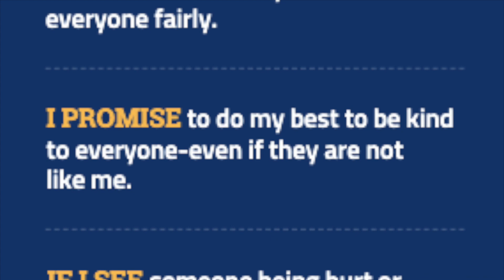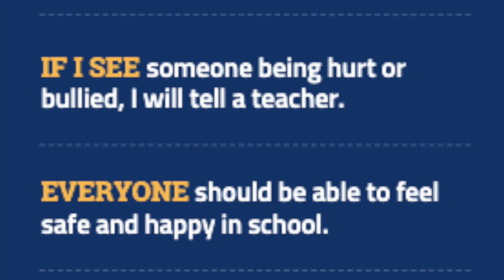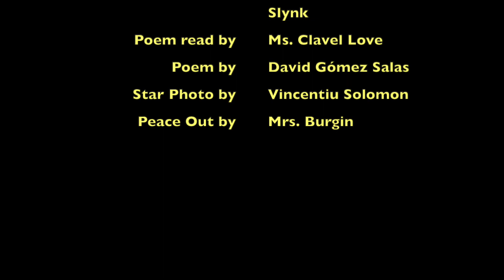HFBTV News September 28, 2023